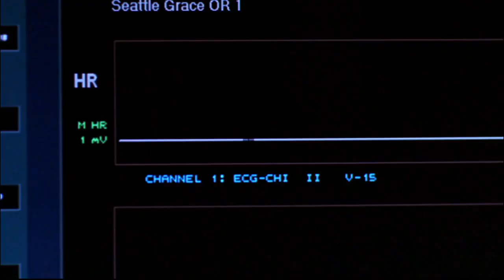DENNY DICE ADIOS (escena triste)